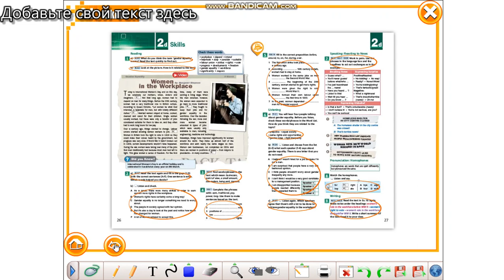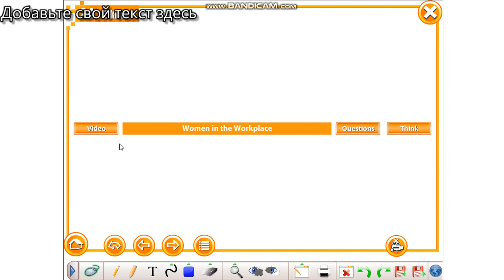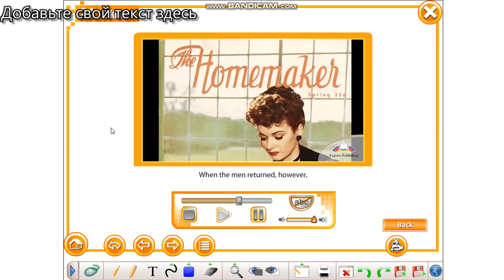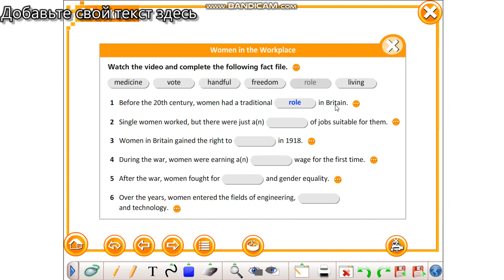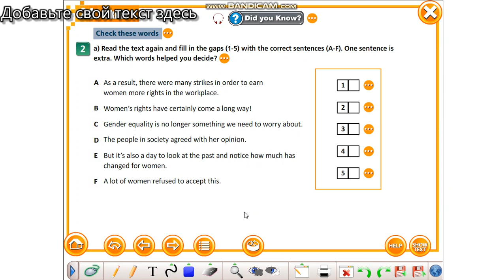10 grade aspect women in the workplace